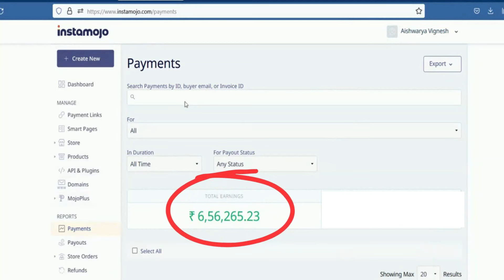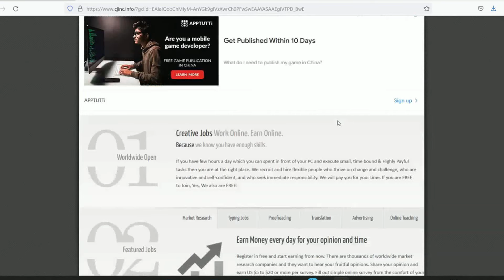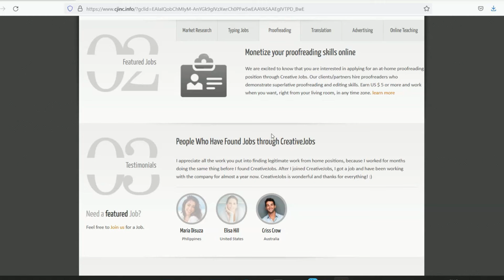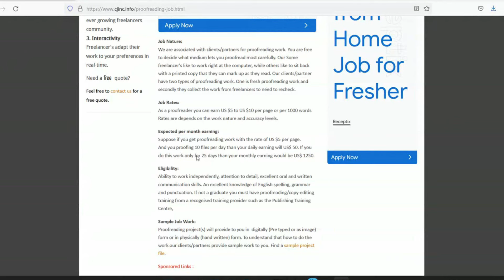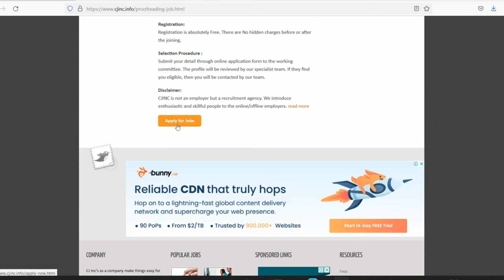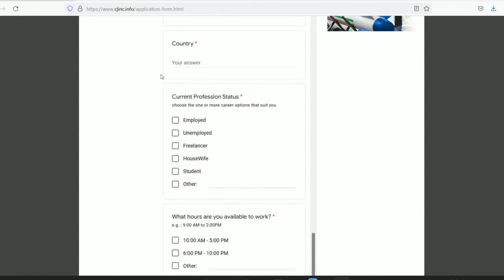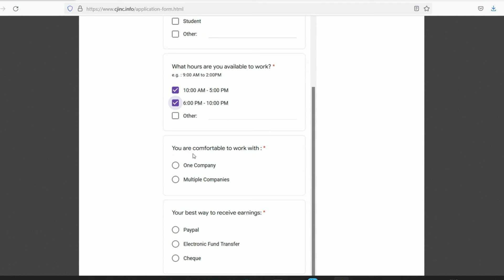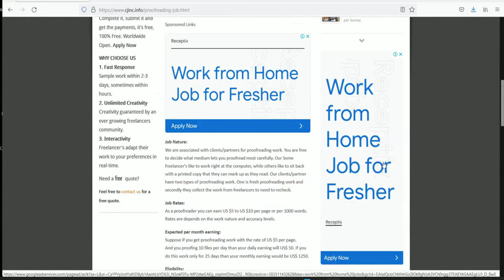Daily 1 Hour வேலை செய்தால் போதும் | வீட்டில் இருந்தபடியே Rs. 40,000 சம்பாதிக்கலாம்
Fees : 500/-